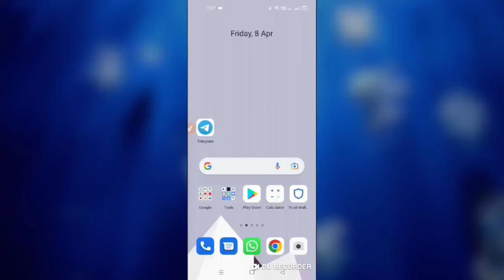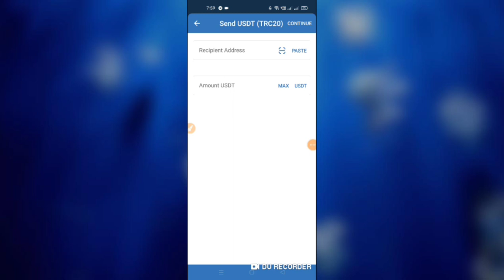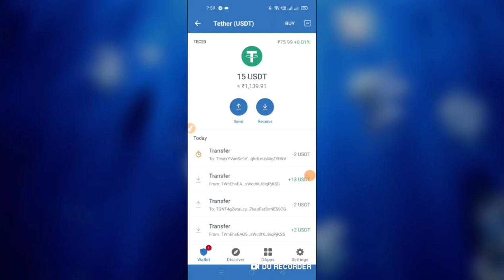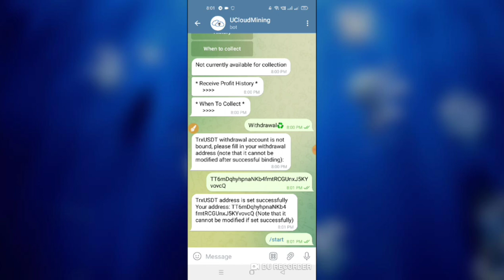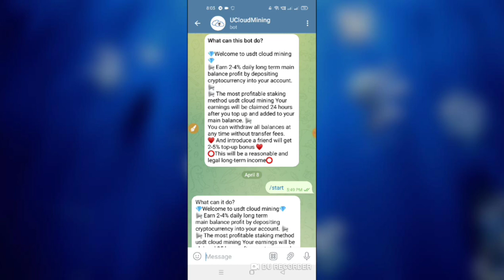BEST USDT EARNING || EARN DAILY FREE USDT WITHT THIS || 2000USDT DAILY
Hello, welcome to U Cloud Mining to deposit at least 2% profit trC20-USDT from your basic account every day. The most profitable cloud mining method U cloud mining recharge each order and collect your income after 24 hours, which will be added to your promotion account. You can withdraw all the balance at any time without paying the transfer fee. Passive income! Usdt 2-99-2% Usdt,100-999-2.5% Usdt,.0% -USDT -- 3.5% 100,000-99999-USDT -- The more 4.0% you save, the more you earn! Dynamic income! Level 1 users get 5% reward, level 2 users get 3% reward, level 3 users get 2% reward team, the stronger the profit